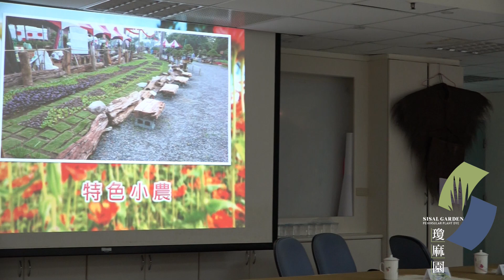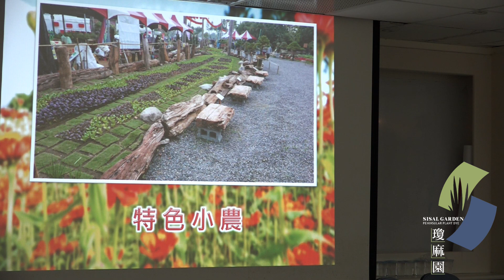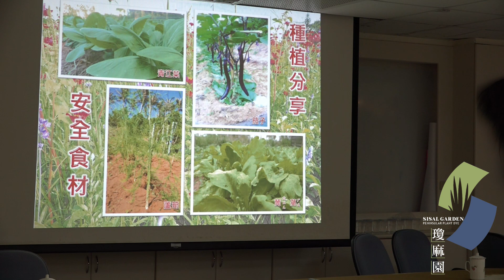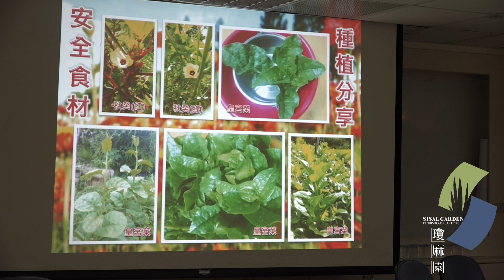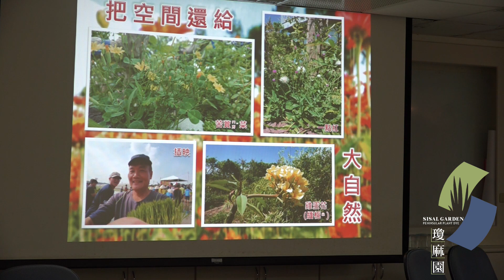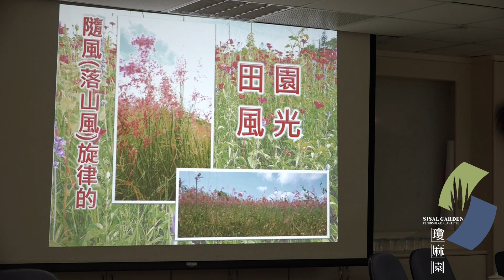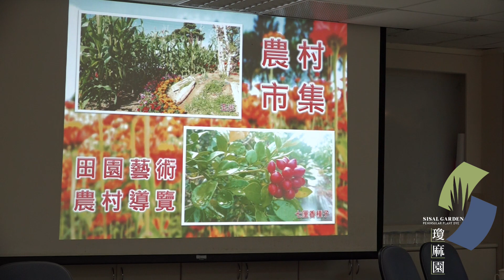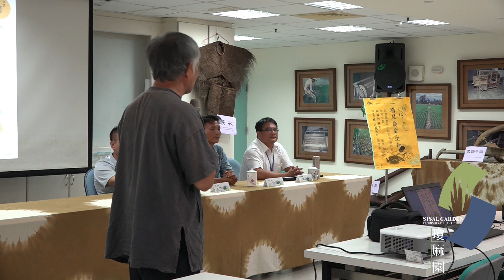107-1公民素養週 5/16(三) 恆春農業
1. 看見農業生命-恆春鎮農會-林順和 總幹事
2. 寂靜的春天 - 張清文 先生
3. 特色小農 • 特色民宿 - 陳清秀 先生